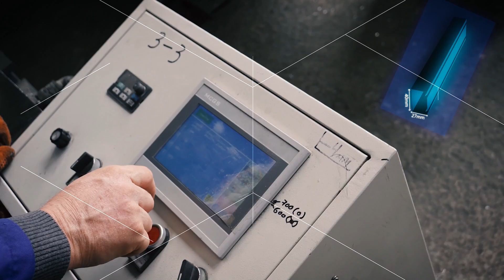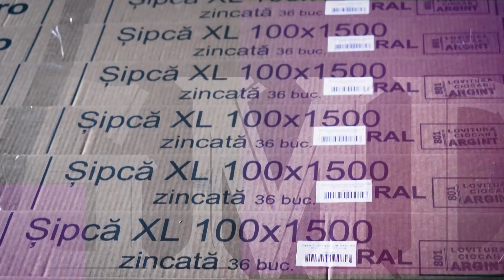GMD Fence Production - Commercial Video Filmed, Edited and Enhanced with 3D Elements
This commercial video for a fence production company showcases the quality of their products and services in stunning detail. Filmed, edited, and enhanced with 3D elements, this video demonstrates our expert skills in videography and video editing. Watch this video to learn more about this incredible fence production company and see their products in action.
Video was produced in 2019